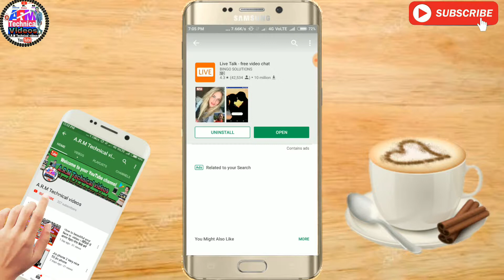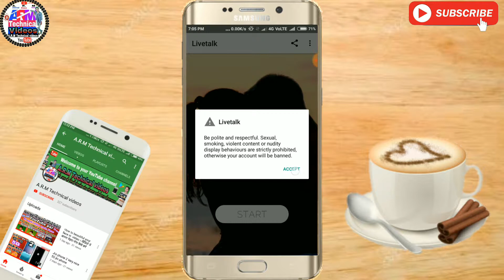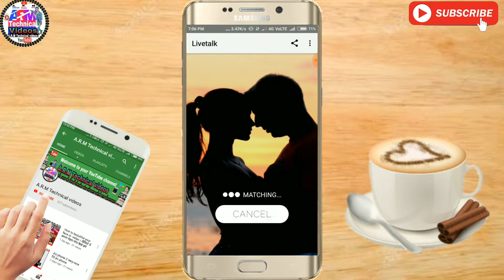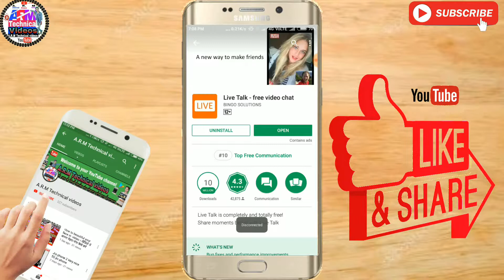How to download live talk app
How are you all I am Ahmad Raza Malik

App link download karen 👇

दोस्तों इस वीडियो में मैंने बताया है एक ऐसी ऐप के बारे में जिससे आप लड़की और लड़कों से वीडियो कॉल कर सकते हैं तो इस वीडियो को देखकर इसे भी डाउनलोड करें और उसका यूज़ करें
My all vip videos Links

Thanks for all guys